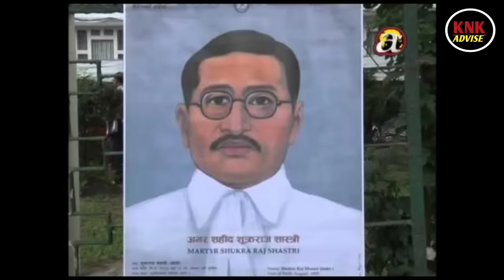यसरी मारिएको थियो यी सहिदहरु लाई || Nepal ka Sahid haru || Martyr Of Nepal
nepal ka sahid haru
martyr of nepal
nepal ko pahilo sahid
frast martyr of nepal
lakhan thapa maga
history of nepal
all martyr of nepal
nepal ka 4 sahid haru
sahid story
sahid biography
sahid poem
sahid sahid
knk advise

you so much for dropping by on my channel.